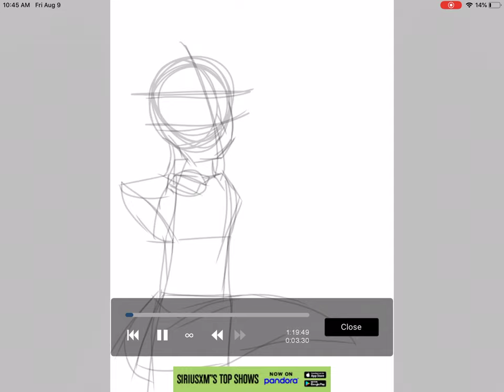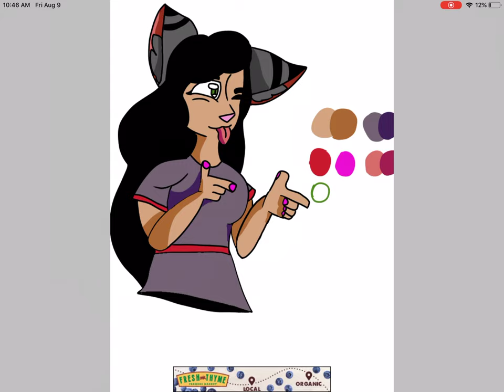Drawing SCP 529 as a human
Took me about an hour to make